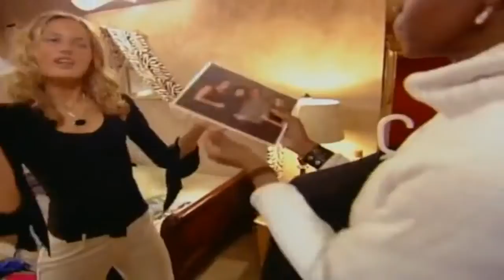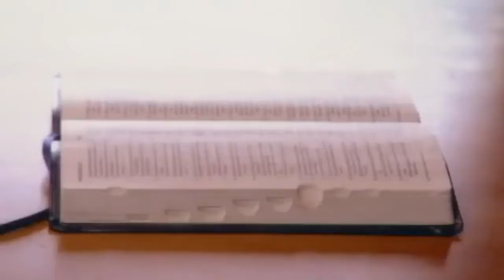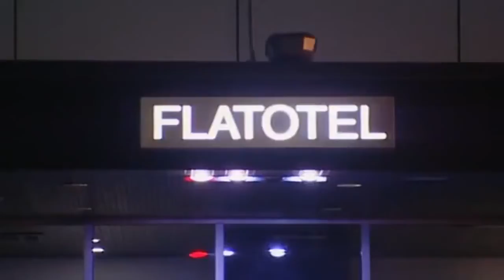6 de febrero de 2017(1)